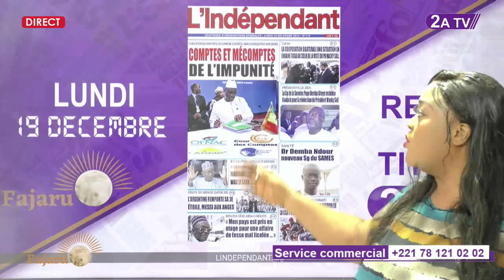Revue des titres du Lundi 19 Décembre 2022